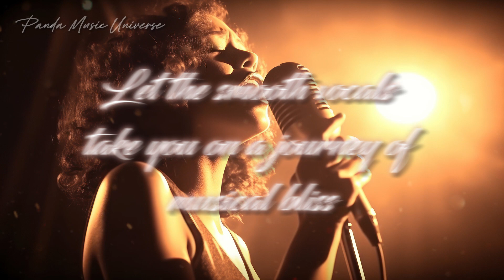R&B Music Playlist 🎼 Groovy and Soulful Songs for Your Listening Pleasure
In this video, we've compiled a collection of the most groovy and soulful R&B songs to get you in the mood for some smooth listening.

These tracks are perfect for any occasion, whether you're relaxing at home or cruising in your car. From classic R&B hits to modern soulful tunes, this playlist has something for every R&B fan.

Get ready to groove to the beat and let the smooth vocals and funky basslines take you on a journey of musical bliss. Whether you're looking for a throwback to the golden age of R&B or some fresh new sounds, this playlist has got you covered.

So sit back, relax, and enjoy this collection of groovy and soulful R&B songs that will keep you coming back for more. Thank you for listening!

☕ | If you like our music, you can buy us a coffee. Thank you!

00:00:00 Part of the Game - Velveteen
00:03:29 All the Freedom You Need - Terin Ector
00:06:35 Better Place - spring gang
00:09:41 Broke My Heart in Two - Sture Zetterberg
00:12:43 Can't Make Up My Mind - Gloria Tells
00:15:49 Come Back to Me - Katnip
00:19:36 Do Me like That - Ed Mills
00:22:19 Goodbye so Long - spring gang
00:25:27 Issues with You - King Sis
00:28:36 Like a Queen - spring gang
00:32:05 Look at You - Snake City
00:35:08 Oh What a Life - spring gang
00:38:30 Perfect Mind - Snake City
00:41:38 Right There - spring gang
00:45:03 So Get Ready - spring gang
00:48:26 The Type - Mimmi Bangoura
00:52:24 Until It's Over - spring gang
00:55:44 Wait a Minute - Snake City
00:58:34 We Got Chemistry - spring gang
01:01:50 You Are All I Need - spring gang
01:05:07 Part of the Game - Velveteen
01:08:37 All the Freedom You Need - Terin Ector
01:11:43 Better Place - spring gang
01:14:49 Broke My Heart in Two - Sture Zetterberg
01:17:51 Can't Make Up My Mind - Gloria Tells
01:20:57 Come Back to Me - Katnip
01:24:43 Do Me like That - Ed Mills
01:27:23 Goodbye so Long - spring gang
01:30:34 Issues with You - King Sis
01:33:43 Like a Queen - spring gang
01:37:12 Look at You - Snake City
01:40:16 Oh What a Life - spring gang
01:43:38 Perfect Mind - Snake City
01:46:45 Right There - spring gang
01:50:11 So Get Ready - spring gang
01:53:33 The Type - Mimmi Bangoura
01:57:32 Until It's Over - spring gang
02:00:51 Wait a Minute - Snake City
02:03:42 We Got Chemistry - spring gang
02:06:57 You Are All I Need - spring gang

Video Produced by Panda Music Universe